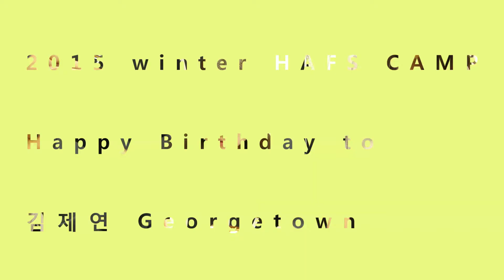2015 winter 생일 - 김제연 Georgetown